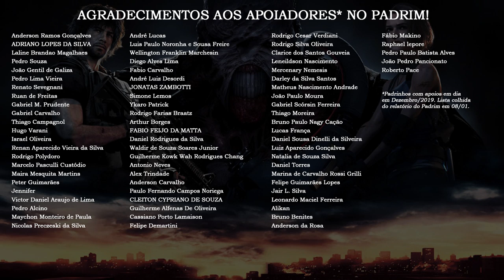GLOSSÁRIO: O que é "REMAKE"? 📖 | DATABASE EXPLICA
Em nossos vídeos sempre usamos vários termos em inglês que podem causar confusão na cabeça dos fãs de Resident Evil, então os vídeos do Glossário, que devem sair todo começo de mês, servem para esclarecer o que estes termos significa. Neste novo vídeo do subquadro do Database Explica, falamos sobre o termo “REMAKE“.